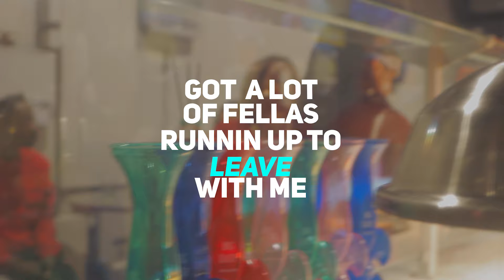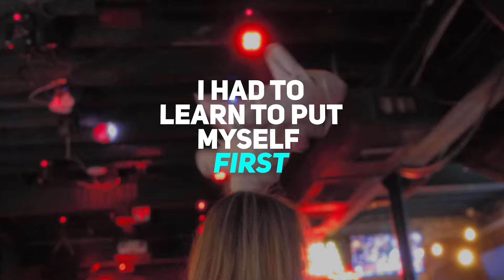Shae Nycole feat. Choppa - Run It Up (Official Lyric Video)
Official lyric video for "Run It Up (feat. Choppa)" by Shae Nycole.

Lyrics:
Turn it up this is your song
Bag right , body tight, waist gone
Shot of Delon got me feeling on
We gone hit this club all night long

Not impressed so easily
Got a lot of fellas running up to leave with me
Section full of baddies, it’s the P for me
Boss, boss ladies got our own money

Flipped a bag I’m bout to live it up
You don’t have a dime you wasting your time
Level up
Carry on
I had to learn to put myself first
Can’t live for no one else

Press up on it gone and show me what you working with
I can see it in your eyes that ya want this
I might do my dance on it
That don’t mean that I want it

Level up
Carry on

Lake Charles, Lake Lake Charles
Lake Charles, LC baby

I loved & lost but learn to win
But now it’s time to live again
(Hey baby it’s time to live again)

Hold up
This ya boy Choppa
And you already know when you hear that voice
What’s bout to happen
I need all my ladies to report to the dance floor
I’m rocking with my girl Shae
All my Ladies
All my Ladies
All my Ladies in the house tonight
Let me hear you say ow
Say ow
If you get ya own bag
Throw ya hands up
If you got good credit
If you bout to run it up throw ya hands up
If you a self-made woman
Now walk with it
Shae walk with it
Now Dip with
Let me see ya do the dip with it
Dip dip with it
Let me see ya do the shake with it
Shake, shake with it
Let me see ya bounce with it
Bounce, bounce with it
Big Facts where she at
Girl got good credit no cap
Gurl got her own house no cap

Level up
Carry on

Aww yea Baaabbbyyy
I’m from the boot ya  heard me